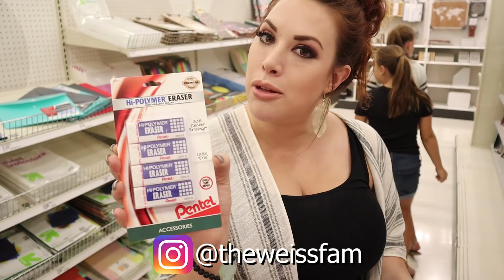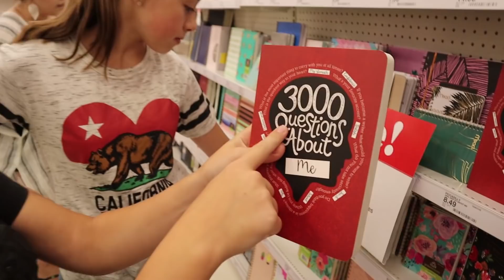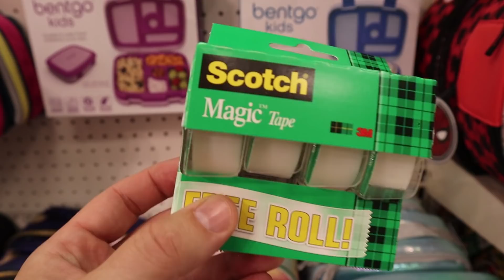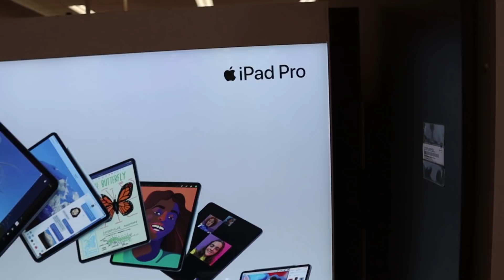Back To School Supplies Shopping Trip 2019!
In today's family vlog - Back To School Supplies Shopping Trip 2019!

Musical.ly: The Weiss Life

69 Lincoln Blvd. Suite-A # 267

THE WEISS LIFE is a fun family vlog channel that features the Weiss family!